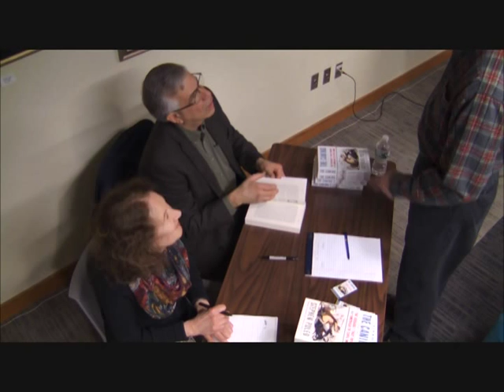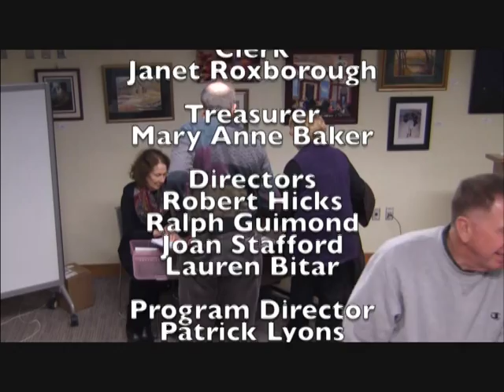The Foxborough Historical Society presents: The Caning of Charles Sumner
Author Steve Puleo